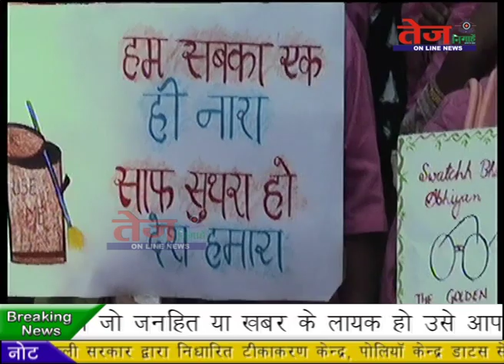Tej Nigahen :- सांसद ने आशा वर्करों को हरी झण्डी दिखाकर किया रवाना। .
उत्तर-पूर्वी दिल्ली जिलाधिकारी कार्यालय के सौजन्य से आशा वर्करों को साथ स्वच्छता पखवाडा मनाया गया...जिसमें आशा वर्कर के साथ एनम कर्मचारी शामिल रहे. रैली का शुभारम्भ सांसद मनोज तिवारी व जिलाधिकारी शशि कौशल ने हरी झंडी दिखा कर किया.